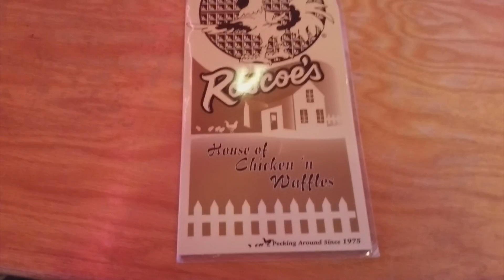My First Day in LA | Day #1 In LA Daily Vlog!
Day #1 of my trip to LA! I took a short spring break/vacation to LA to unwind, turn up, and hang out with my little sister.

Aye Yoooo! I go by the name of AyeYoJazz ! Thank you for stopping by and watching my video! I'd love it if you became a part of my AyeYoCrew !!

▶SNAP ME! I SNAP BACK: PrincessJazzNW
▶FACEBOOK.com/ItsAyeYoJazz